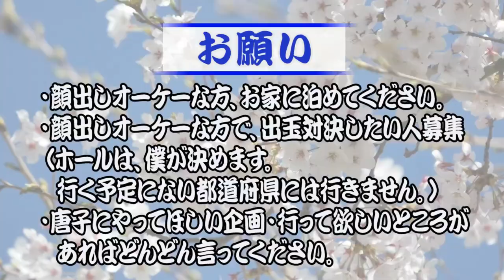ホムさんとのバトル！久しぶりの大台突破！【旅打ち180日目】【2019年12月27日】東京編